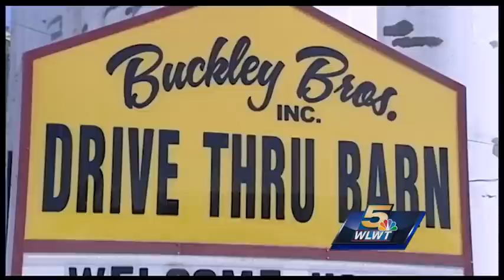WPD K9 Karson is safe after missing for 61 cold days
Sixty-one days, more than 200 miles and one incredible survival story will be the legacy of a Middletown K9 cop. Wilmington police K9, Karson is now back home recovering with his handler, Officer Jerry Popp.